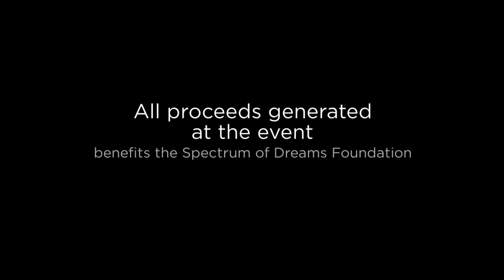Sachem North Laxin for Autism